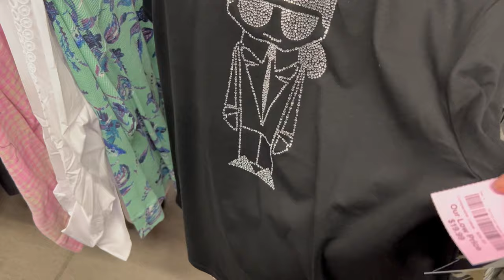FIN DE SEMANA DE COMPRAS EN BURLINGTON😍 PRECIOS ASOMBROSOS‼️